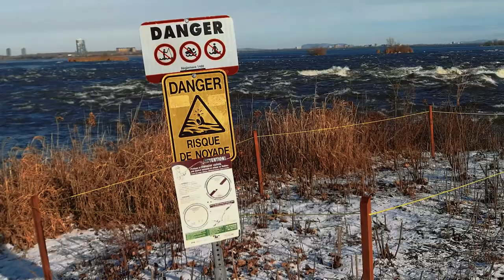RAPIDS PARK Montreal in winter.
A great WEEKEND DESTINATION. But I found no toilets around.

Sextile - Dreaming Blue